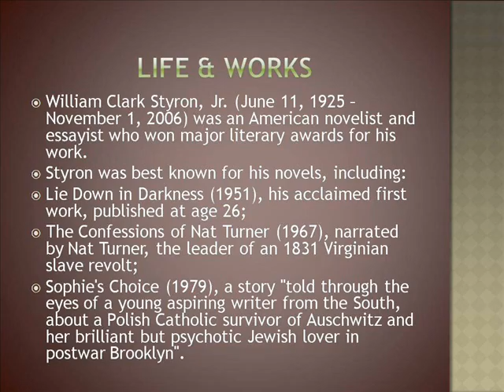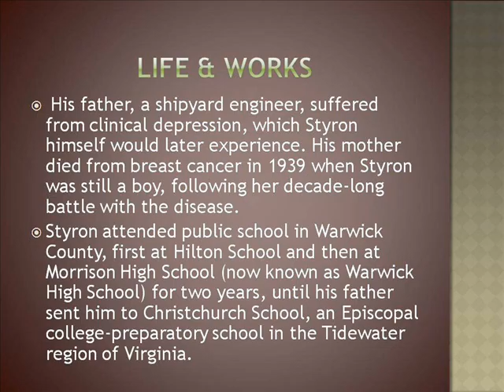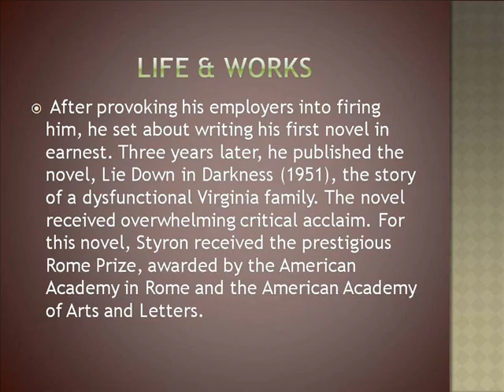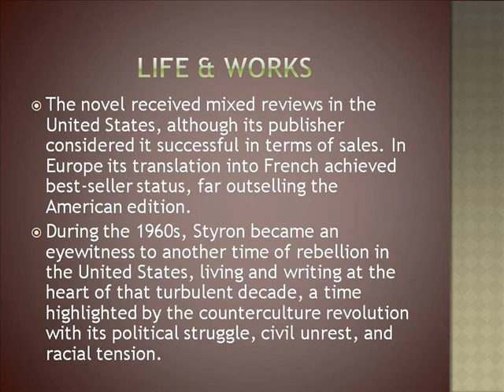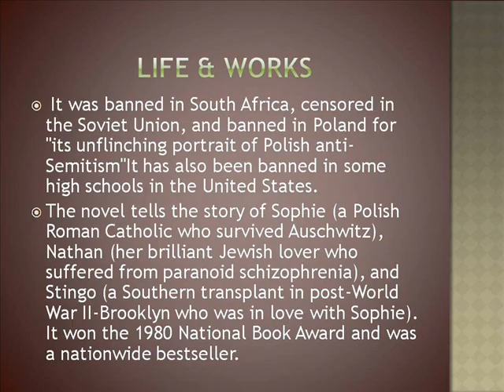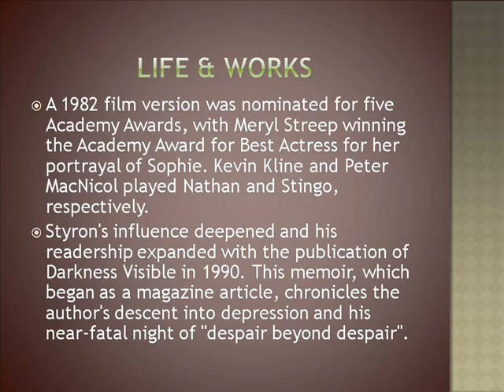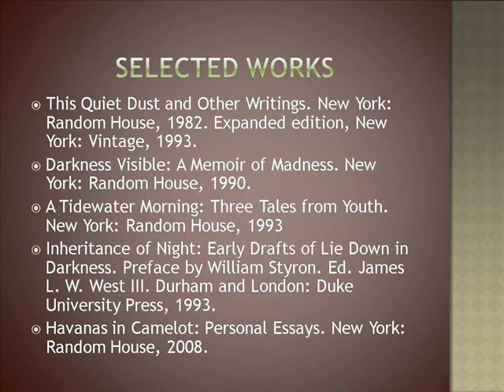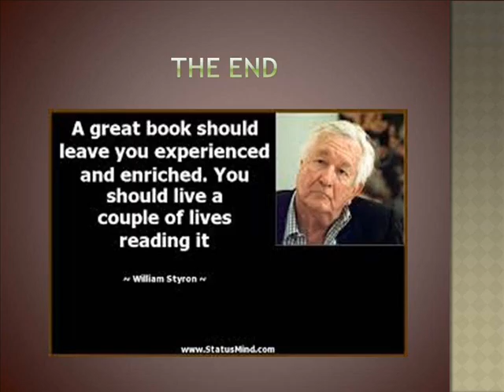William Clark Styron Life & Works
William Styron Book Crossword
William Styron Books
William Styron Books List
William Styron Book Crossword Clue
William Styron Darkness Visible
William Styron Lie Down In Darkness
William Styron Sophie's Choice
William Styron Depression
William Styron's Turner Crossword Clue
William Styron Quotes
William Clark Green
William Styron QuotesWilliam Clark Biography
William Clark Images
William Clark Green Tour Dates
William Clark Quotes
William Clark Costume
William Clarke Quantrill
William Clark Green Ringling Road
William Clark Funeral Home Stroudsburg
William Clarke
Clarks Shoes
Clark Howard
Clark Gable
Clark County Assessor
Clarks Shoes For Women
Clark Gregg
Clarksville Now
Clark County School District
Clark County Detention Center
Clark Atlanta University
William Clark Styron
Clark Styron Pottery
Clark Works Llc
Clark Works
Clark Workshop
Clark Workshops